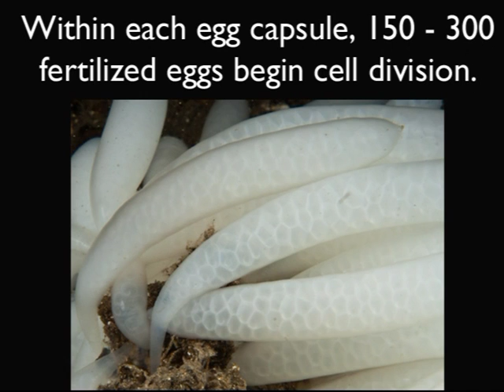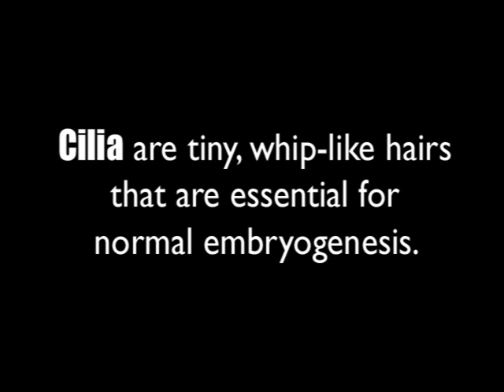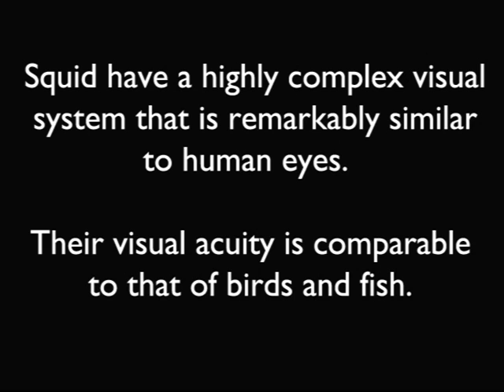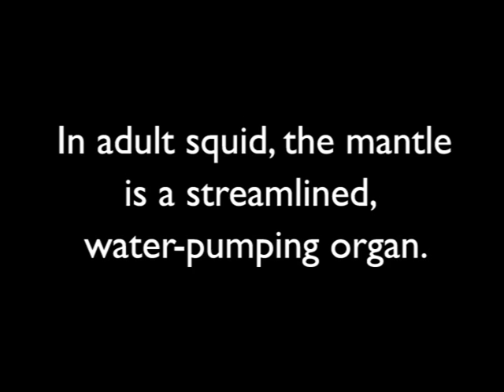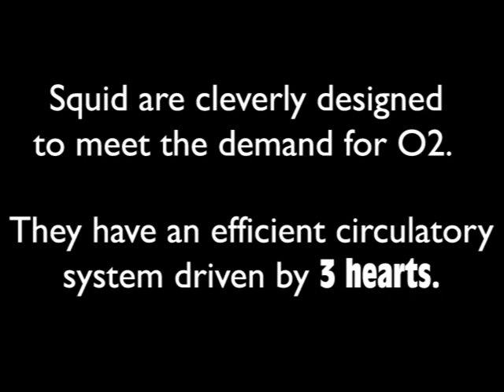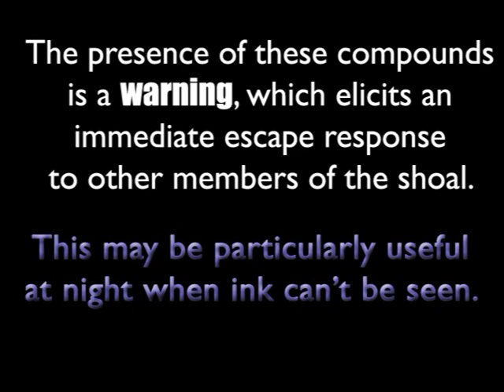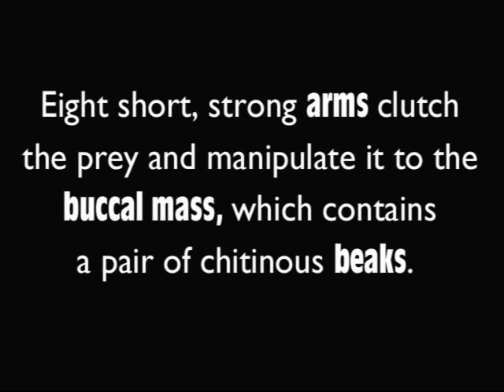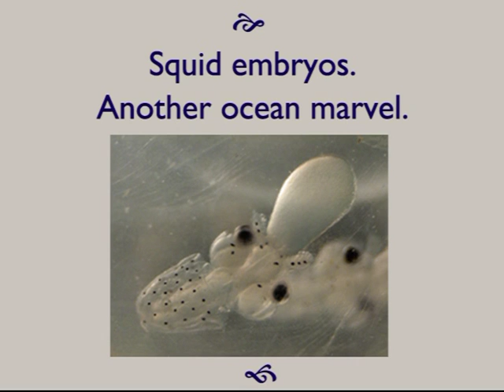Squideo. The Embryo revised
View features of embryonic development of the California Market Squid, Loligo opalescens. Egg capsules were collected offshore Redondo Beach, CA, and embryos were photographed in various stages of development.